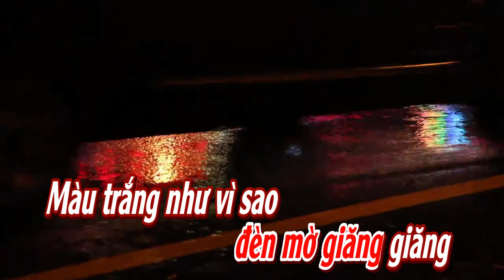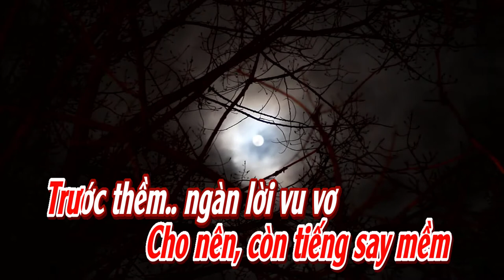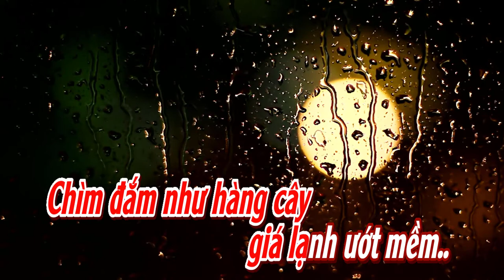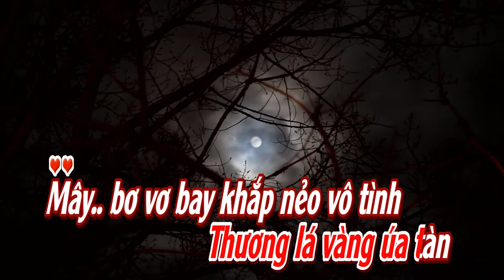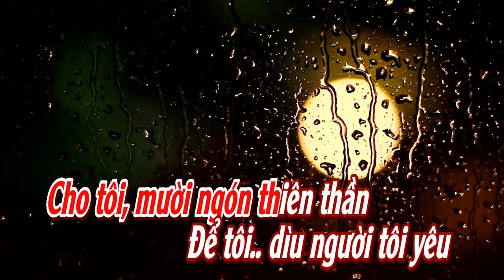Phố Đêm l karaoke l Tone l Nữ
Phố Đêm.